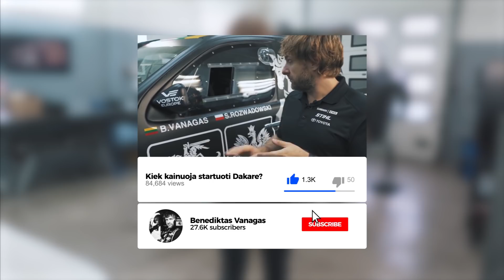Kiek kainuoja Toyota Hilux Gazoo Racing detalės? | Benediktas Vanagas | with EN subtitles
Kiek kainuoja Toyota Gazoo Racing Hilux detalės?